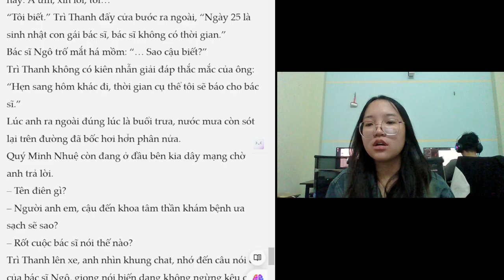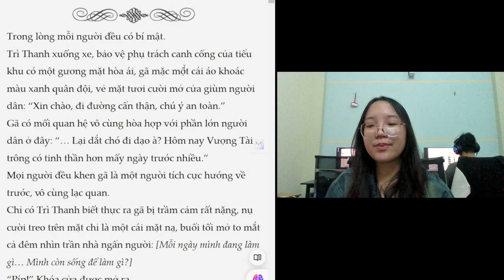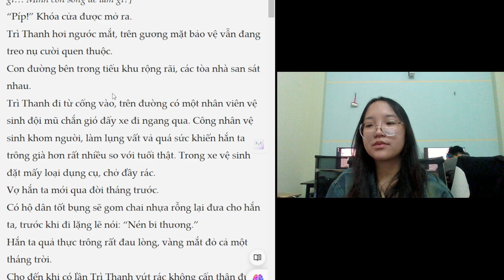Read a book with me: chapter 4 dangerous personality part 1